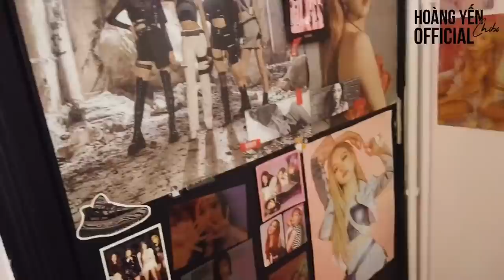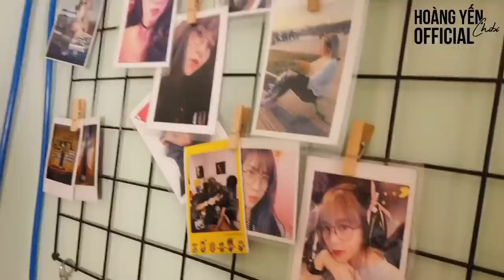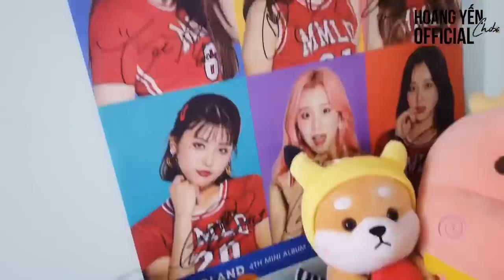VLOG | Hoàng Yến lần đầu đến thăm căn phòng streamer của Misthy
© Copyright by Hoang Yen Chi Bi ☞ Do not Re-up